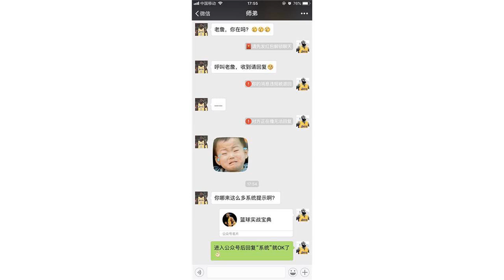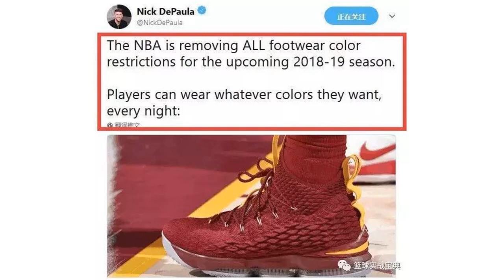联盟取消禁令，NBA球员变“色”了，塔克成最大赢家！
今天，典哥刷到了一条好新闻，相信这时候塔克和拼多多的卖家们已经在家里滑跪庆祝。据NBA球鞋品牌专家Nick DePaula报道，NBA新赛季将取消球鞋颜色限制。也就是说，NBA球员在新赛季的任何时候都可以穿任何颜色的球鞋比赛。在NBA过去的72年历史中，球员的比赛使用鞋一直受到各种限制。所有球队的球鞋都必须有至少51%的白色或者黑色，另外可以加入少部分球队传统的颜色，但也要取决于主客场。最经典的案例莫过于耐克帮乔丹交罚款，让老流氓继续穿AJ1比赛。事实上，联盟在过去也做过类似的改革。2012年，联盟加入了“主题夜”计划，和球鞋公司联合推出了配色球鞋。而在颁发总冠军戒指的比赛日，金色的配色也被允许加入。实际上，这两年颜色禁令已经名存实亡，也就只有太夸张的才会被联盟警告或者罚款。尤其是耐克与NBA达成8年10亿美元的赞助合同后，Nike在推动球队和球员的表现形式上非常有侵略性，改革完全是意料中的事情。尽管解禁了球鞋配色，但诸如“尖锐的突出物件或是反光元素”仍是被禁止的。慈世平当初在CBA赛场上穿过的这双具有中国特色、能把典哥双眼亮瞎的球鞋，会出现在NBA赛场上吗？联盟彻底放宽球鞋颜色配搭，